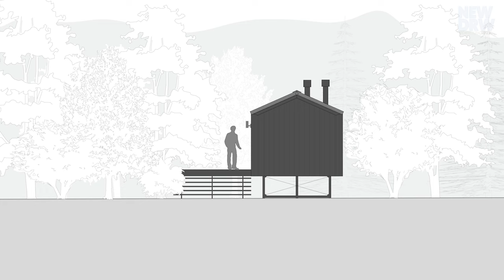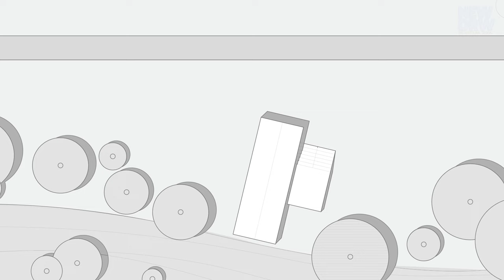DublDom modular house | RUSSIA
DublDom is a prefab home designed by Russian architect Ivan Ovchinnikov in 2013.
It is an affordable and flexible home design that has been successfully implemented in Russia and Europe.
DublDom houses are made from wood, a sustainable and environmentally friendly material.
Over the past 8 years almost 1,000 DublDom houses were built in Russia and Europe.
They can be manufactured in 6-7 days and installed in one week.
DublDom houses are prefabricated, sustainable, adaptable, and affordable.
DublDom houses are a great option for people who are looking for an eco-friendly and affordable home that can be built quickly and easily.

Location: Kaluga / Russian Federation
Architects: Ivan Ovchinnikov
Year:  2021
Cost:  45000$
Photo:  Arseny Rossikhin

INTERIOR DESIGN
modern interior design